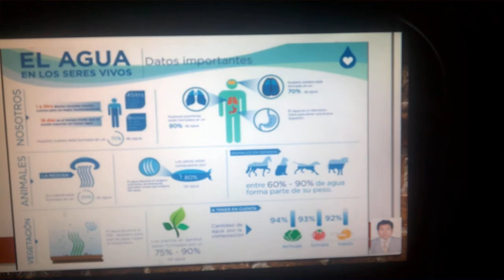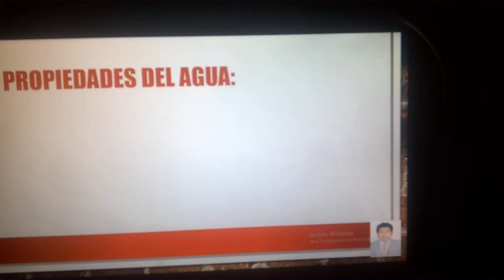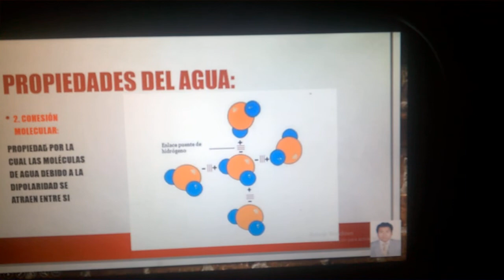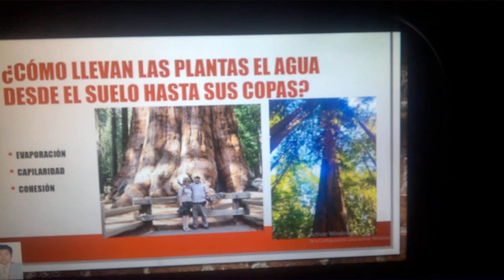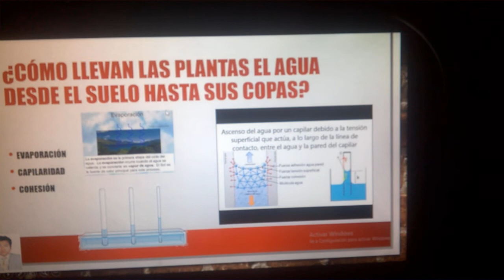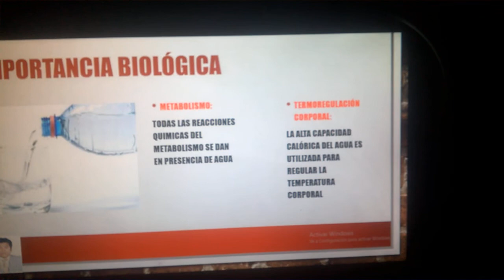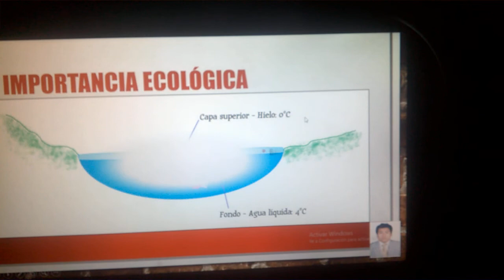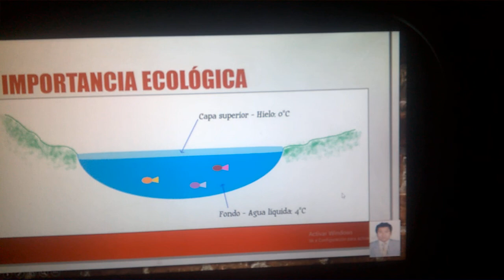AGUA PRIM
el agua es una biomolécula inorgánica muy abundante en nuestro planeta , conozcamos  su estructura y sus propiedades y sobre todo su importancia. cuidemos el agua que debido a la contaminación humana  no tendremos agua que beber en pocos años.